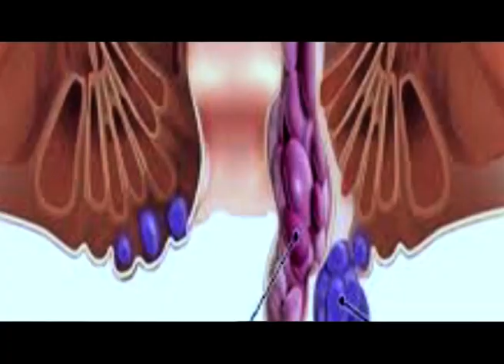নিজৰ কৰ্মৰ ফল ভুগিছে ৰাহুল গান্ধীয়ে।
📌কংগ্ৰেছ এতিয়া নুমাই যোৱা চাকি।
📌গান্ধী বুলি ক'লে সকলো পাহৰে কংগ্ৰেছেঃ জয়ন্ত মল্ল বৰুৱা।